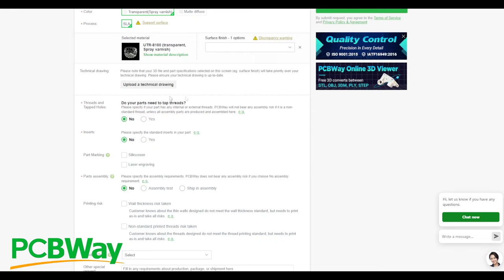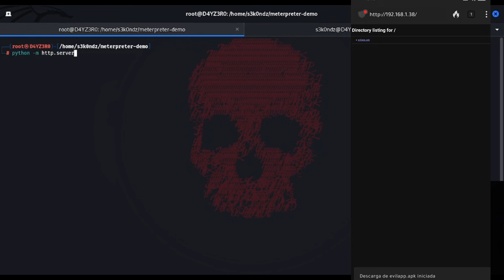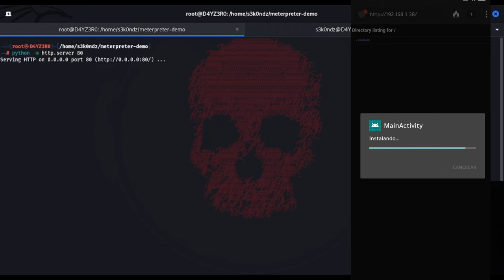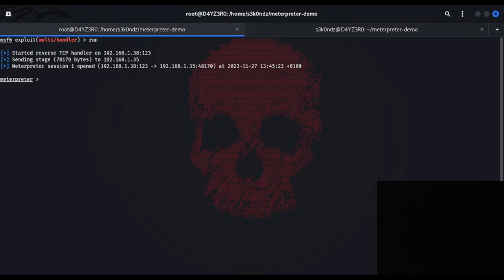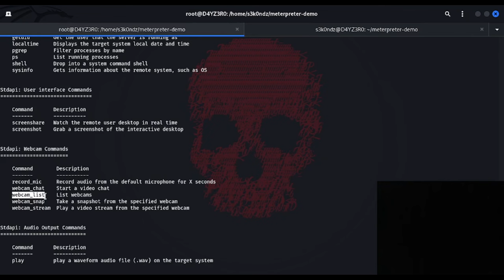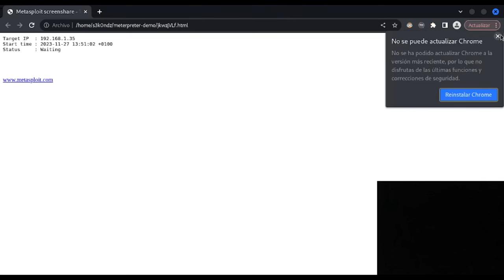Como Hackean la CAMARA de tu SMARTPHONE?